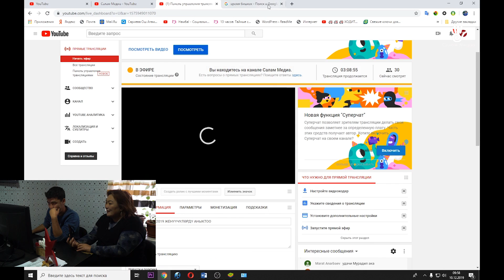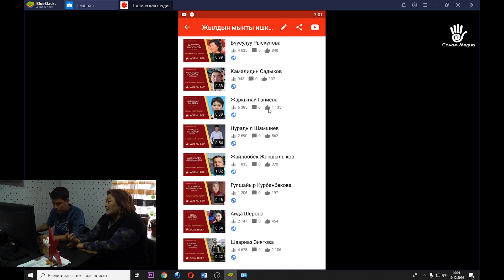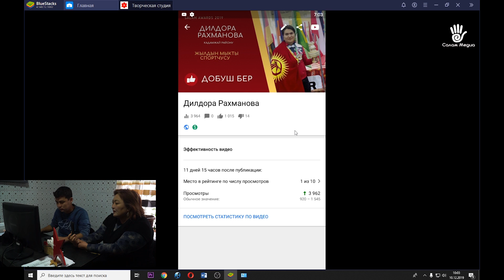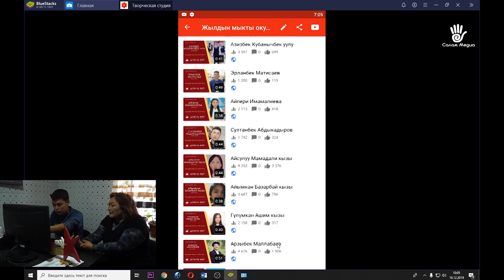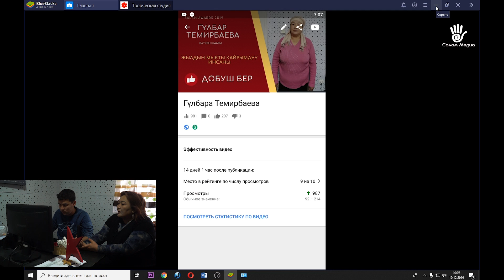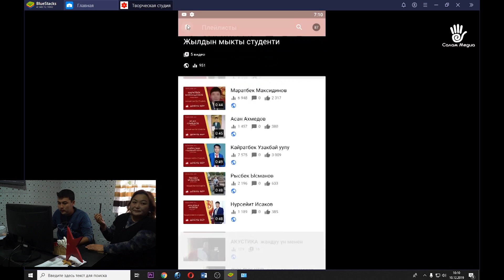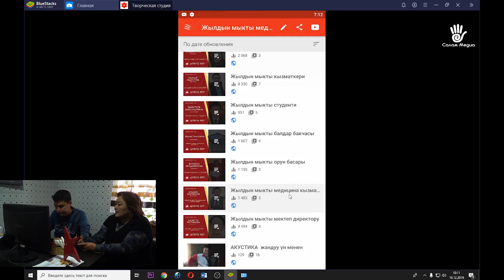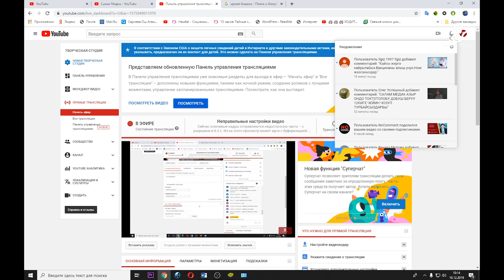SALAM AWARDS 2019 ЖЕНҮҮЧҮЛӨРДҮ АНЫКТОО